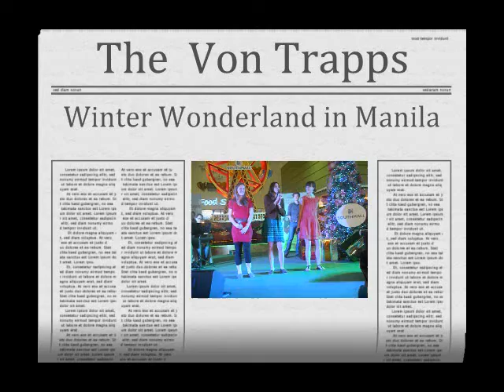2012 Winter Wonderland (The Von Trapp)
The Von Trapp's in Manila (SM Southmall)